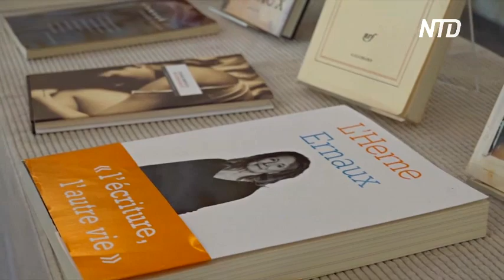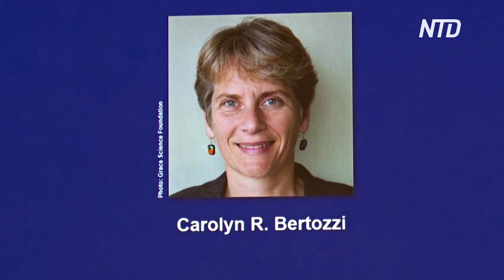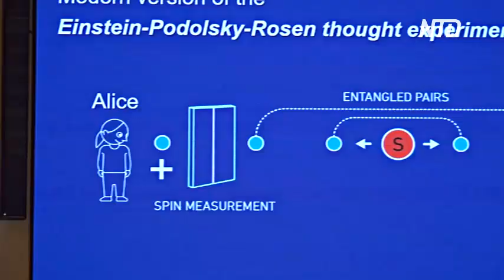Нобелевскую премию по литературе присудили французской писательница Анни Эрно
Лауреатом Нобелевской премии по литературе стала французская писательница Анни Эрно. Её романы в той или иной степени автобиографические, отражающие реальные эпизоды из её жизни.